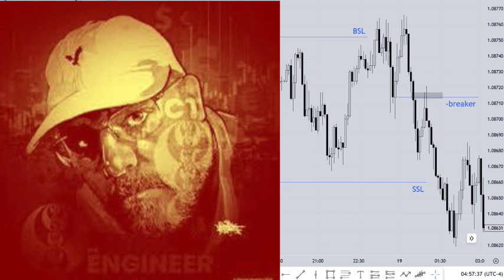When Being"Right" Is No Longer Enough…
Channel Members get early assess to videos, we’ll be doing Members only livestreams where we will tape read live price action for New York and sometimes London. taken from ICT twitter space March 18 2023